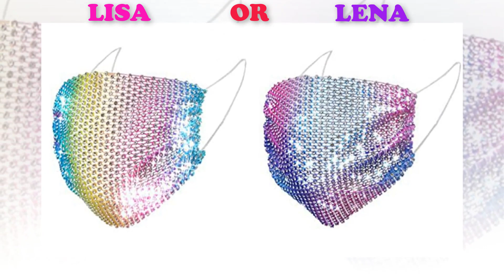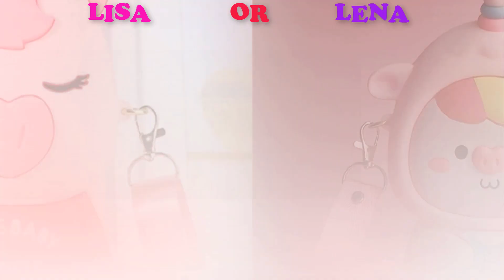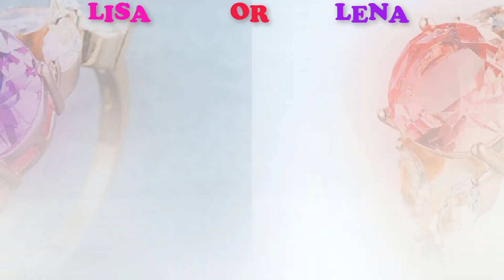LISA OR LENA 😍 🌹🌷 💖🌈🦄 Unicorn